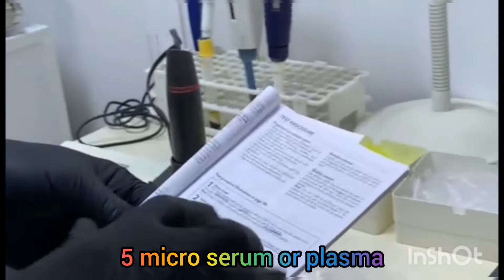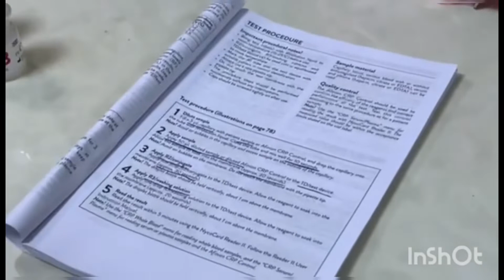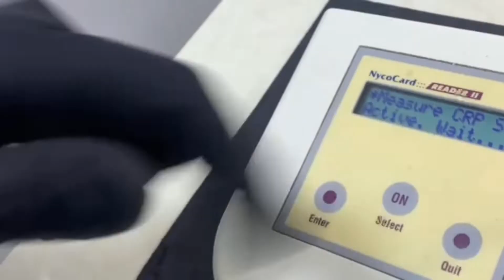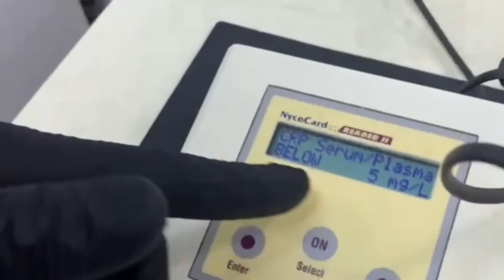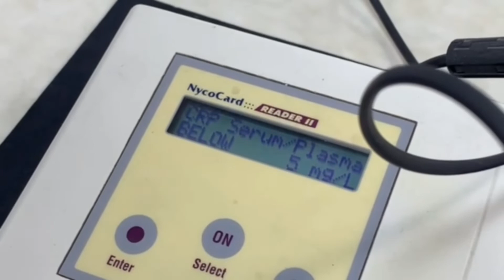CRP titer Procedure # Nyco card#